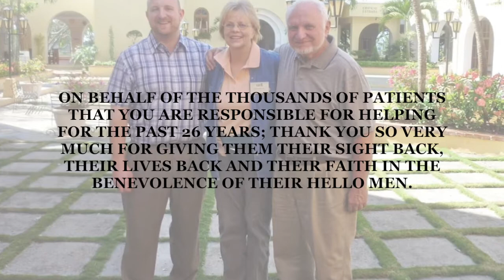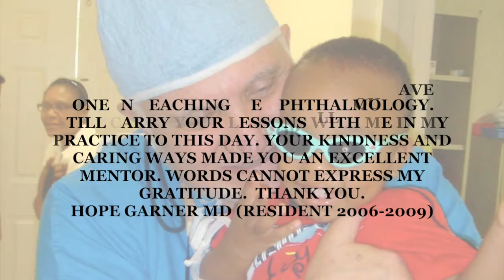To Bob & Darlene.... Love, Your VHP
Thank you for everything you do! We love you!